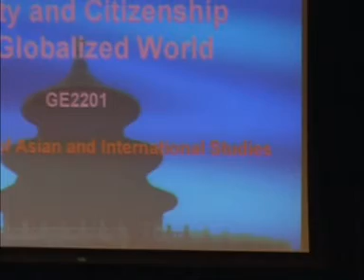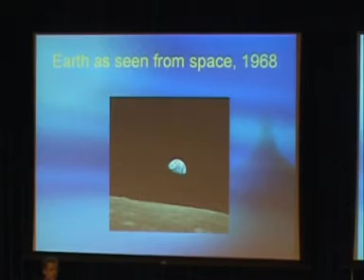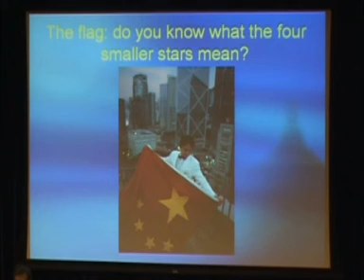GE2201 Identity and Citizenship in a Globalized World